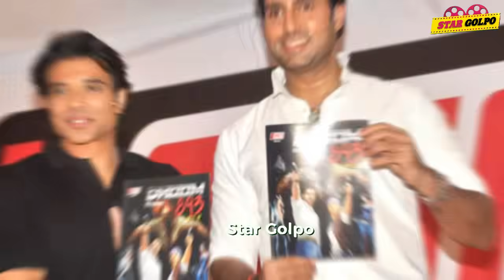Dhoom 4 নিয়ে উঠলো বড় Buzz ! Spirit এ Villain থাকবে Saif-Kareena? জন্মদিনে Mouni ফাঁপরে !